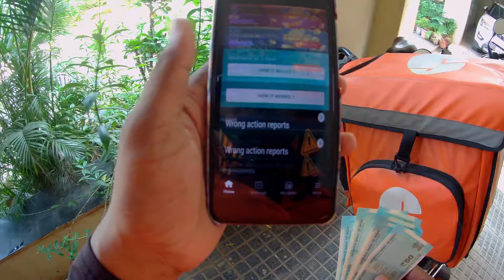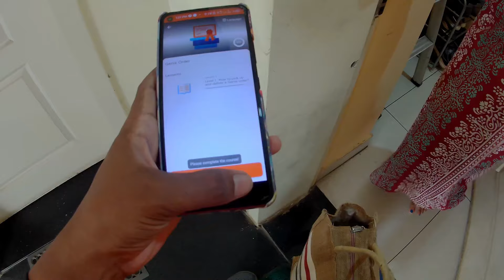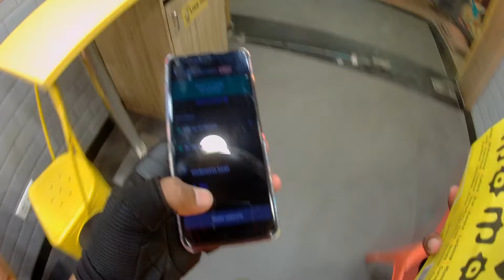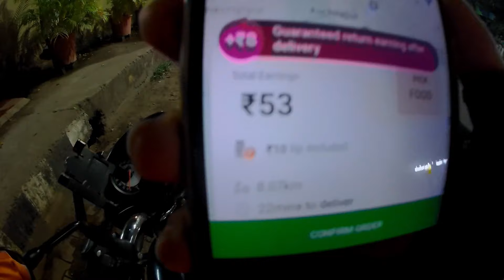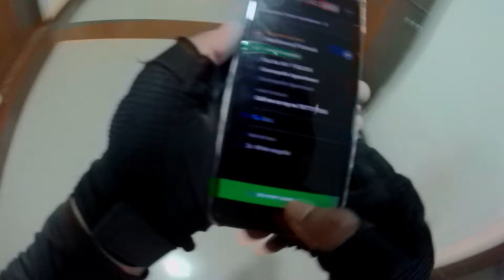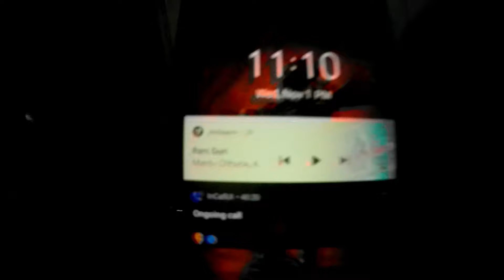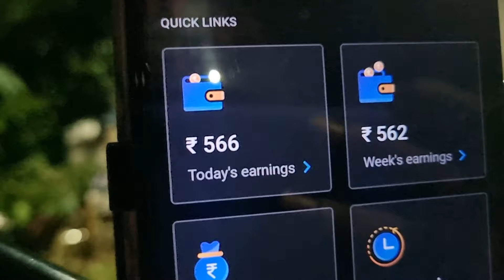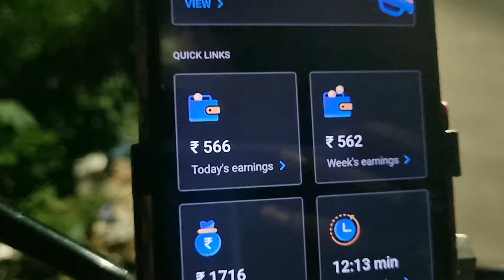Duty Ke Time Road Se Mila Kisika DL or RC . Police Ko Dena Pada.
Road Pe Mila DL Or RC original Document
Food Delivery Boy salary

🟡 God Bless You Guys Lots Of Love ❤️